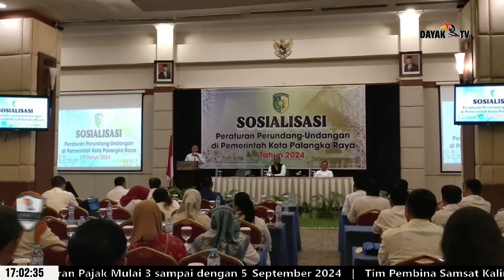ASN WAJIB PAHAM KONFLIK KEPENTINGAN - KABAR 17